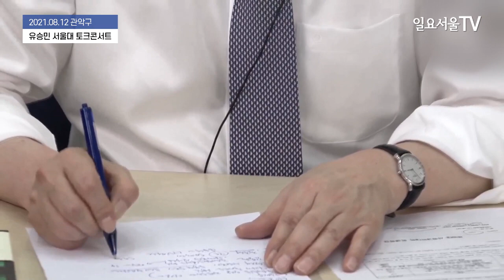유승민 "이재명 기본 주택 공약, 판타지 소설에서나 나오는 이야기"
유승민 전 의원이 12일 관악구 서울대학교에서 열린 서울대 토크콘서트에서 부동산 정책 실패 수요억제에 관련해 발언하고 있다.

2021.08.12 일요서울TV 김정오 기자